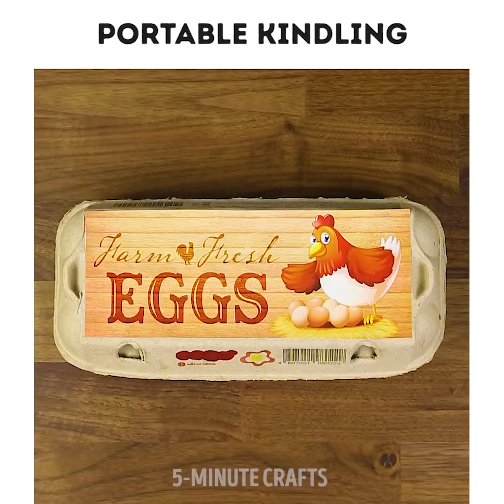32 YUMMY KITCHEN IDEAS THAT WILL BLOW YOUR MIND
SWEET IDEAS FOR SWEET SUMMER DAYS 🍡🍨
Do you want to cook delicious dessert from marshmallows? Or maybe it's time for a pineapple? You'll know how to cook yummy cheese toast in a minute (!!!), how to eat fries and drink coca cola the right way:) Useful cleaning life hacks will help you to save your time and money!
First of all the recipe of delicious dessert is very simple - you need to take usual cookies and put a marshmallow between two parts o a cookie. Than bake it and enjoy the most airy and tasty dessert of this summer🍢! If you want to fresh yourself up this a pomegranate juice take a fresh fruit, peel it and put the seeds into a plastic bag. Squeeze it with your hand and pour in a glass, your fresh pomegranate juice is ready!🍷
You can make easy and fast fruit dessert from a pineapple 🍍or awesome cold coffee cocktail from coffee ice sticks and milk. The easiest recipe of poached egg you've ever seen! Just put an egg in a glass and microwave for 30 sec, your egg will be so hot and yummy! 😋

Remove cherry pins quickly, grill fish on lemon slices and clean your kitchen so easy with baking soda and vinegar. Also you'll learn how to become a star if you'll make a music recording studio with soundproof made from empty egg trays. Get ready to be famous!

TIMESTAMPS:
00:10 Delicious marshmallows cookies recipe
00:42 Awesome nachos idea for a summer party
01:48 How to chop onion correctly to save your nerves
02:36 How to peel and cut pineapple for the best summer dessert 🍍
04:08 How to clean a frying pan
06:43 Tasty fish recipe with lemon
09:30 Use baking soda for cleaning